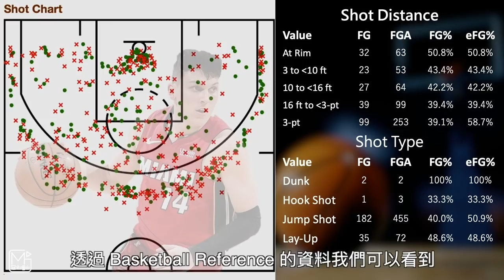【NBA球員介紹】熱火隊的浪花英雄－Tyler Herro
來自著名的Kentucky Wildcats
以優質的第13順位入選熱火隊的Tyler Herro－

🔎SOURCE: NBA.com & Basketball-Reference.com